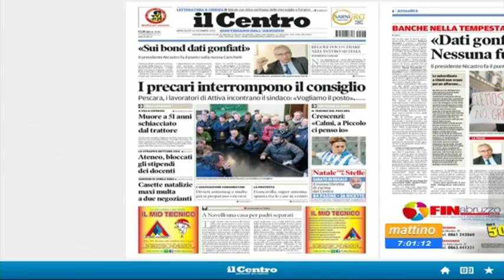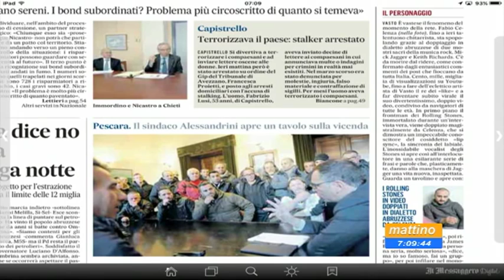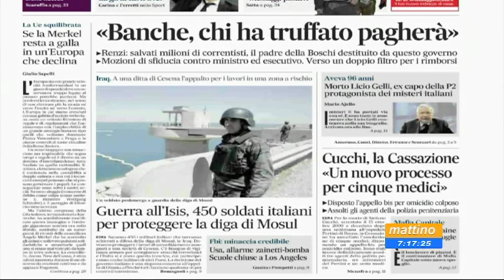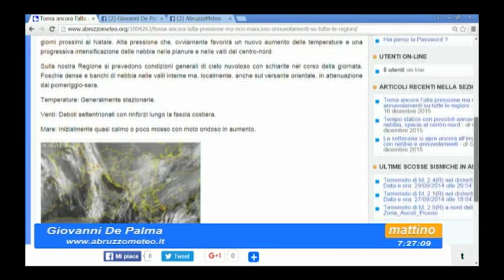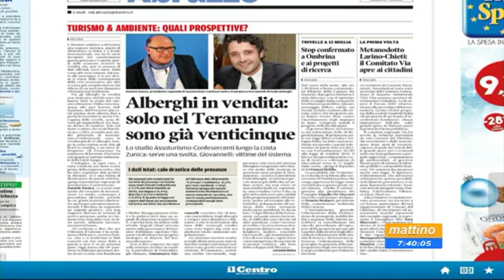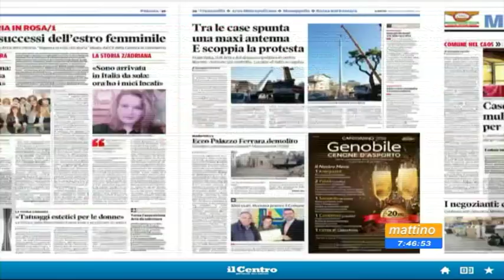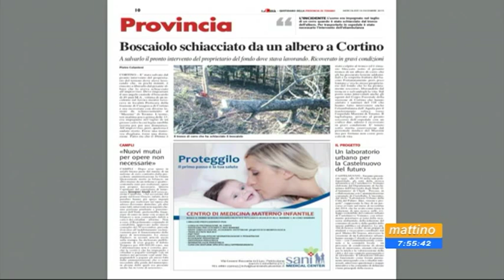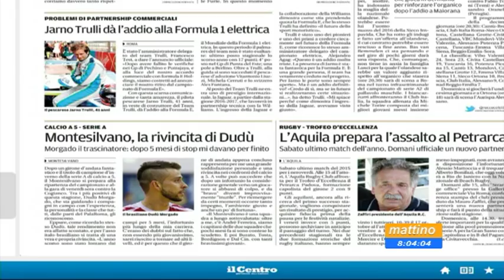Mattino 6 Rassegna stampa Mercoledì 16 dicembre 2015